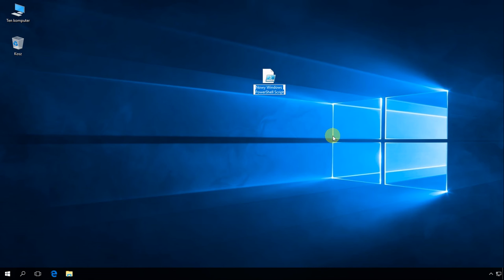Windows 10: Dodanie do menu kontekstowego opcji Nowy plik PowerShell.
Krok 1:  Wciskamy kombinację klawiszy Win + R i w oknie uruchamianie wpisujemy regedit i klikamy ok..

Krok 2: Odnajdujemy klucz:
HKEY_CLASSES_ROOT\.ps1\

Krok 3: Tworzymy nowy klucz o nazwie ShellNew

Krok 4: Tworzymy nową wartość ciągu o nazwie NullFile